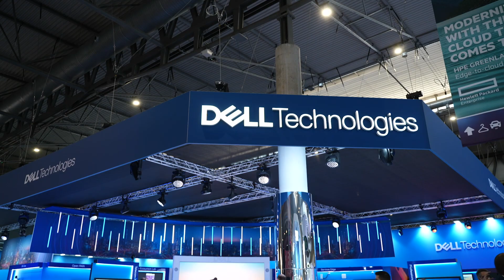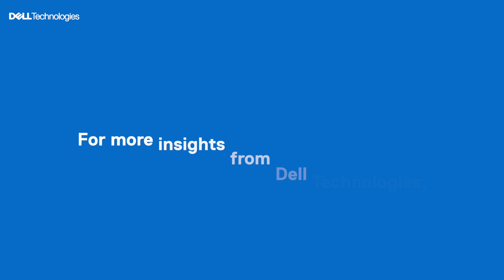Dell Technologies APJ Power Chat | Telecoms 2022: 5G, Cloud and Open RAN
The telecom industry is witnessing rapid advancements driven by the introduction of 5G and a growing open ecosystem. With the changing landscape, communication service providers (CSPs) are looking to modernize networks and embrace cloud operating models for more choice, speed, and agility.

In this Dell Technologies APJ Power Chat, Sam Saba, Head of Telecom, Asia Pacific & Japan shares his insights with Aarti Sabhaney, head of infrastructure solutions group communications for Asia Pacific & Japan on the latest telecom trends.  He also discusses Dell’s expanded telecom solutions portfolio that brings the open ecosystem together for network operators, giving them the simplicity and reliability they need to modernize their networks and monetize new services.